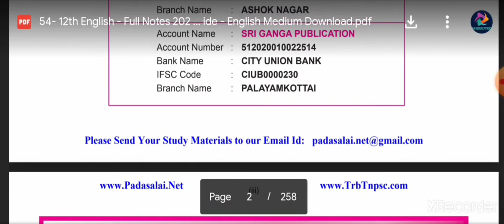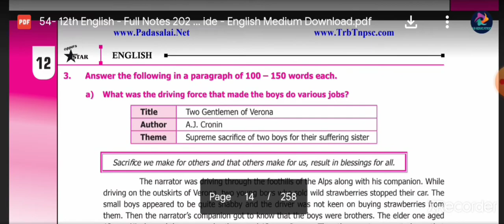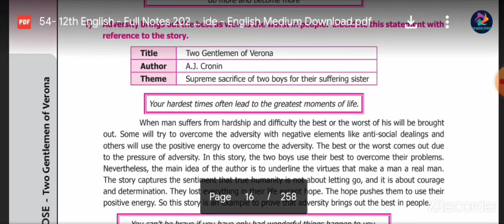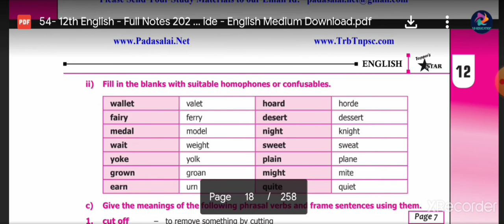Class-12 English | Surya Guide | Topper's Guide New Edition 2021-2022 | Full guide | Centum Guide.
Class-12 English | Surya Guide New Edition 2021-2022 | Full guide | Centum Guide.